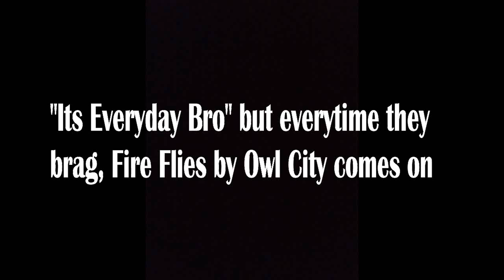Its everyday bro but every time they brag, Fire Flies by Owl City comes on